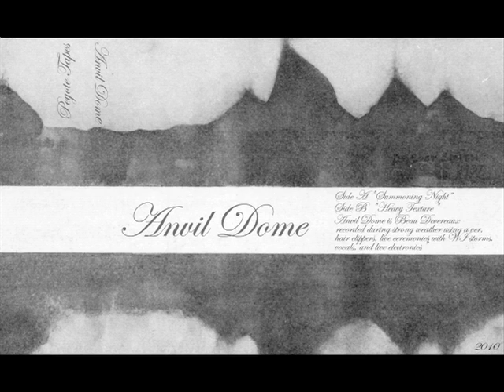Anvil Dome - Summoning Night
Peyote Tapes - 2010
Recorded during strong weather using a vcr, hair clippers, live ceremonies with WI storms, vocals, and live electronics

A: Summoning Night
B: Heavy Texture